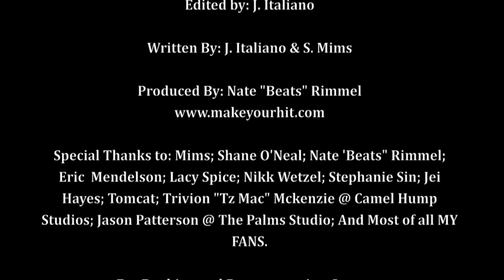Jtali - Money Callin' Ft. MIMS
Jtali and MIMS
DOWNLOAD THE RINGTONE IN THE APP STORE.
Italian Hip Hop Artist Italiano and All Star Mims in Money Callin'...
Shot & Directed by: Shane O'Neal Productions
Models Provided By: Jeiz Entertainment International and @OfficialGina
Written and Edited by: J. Italiano & S.Mims @MimsLife and @ErikAnswerman
Italiano and Instigate